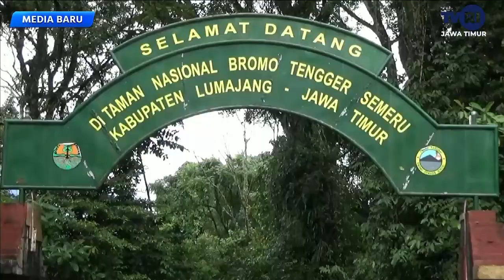BANJIR BANDANG TERJANG DESA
SELAIN MERUSAK BELASAN RUMAH WARGA, MATERIAL LUMPUR DAN TANAH LONGSOR JUGA MENUJU AKSES JALAN ALTERNATIF YANG MENGHUBUNGKAN LUMAJANG DENGAN MALANG.